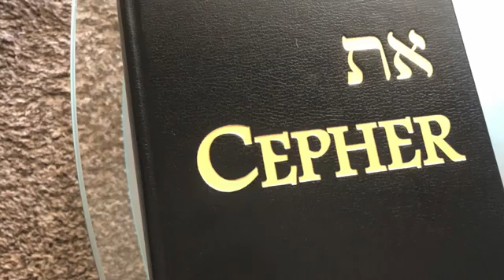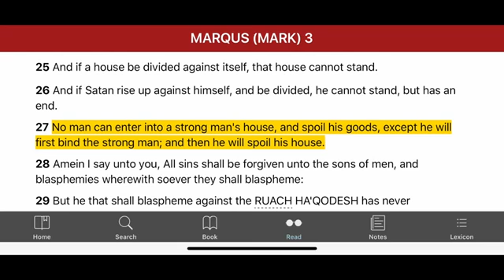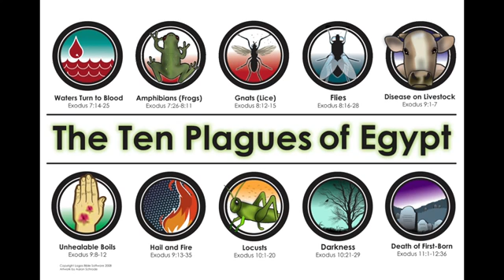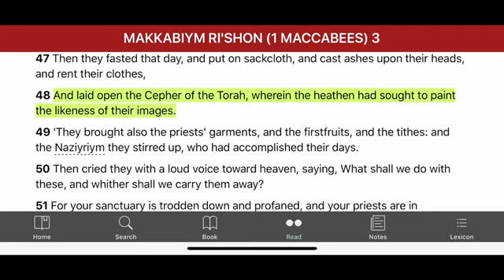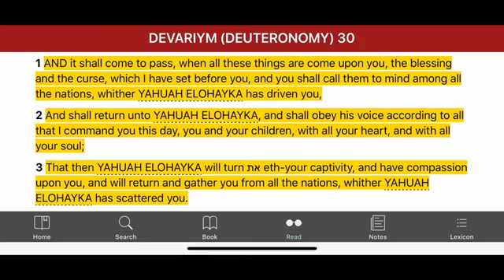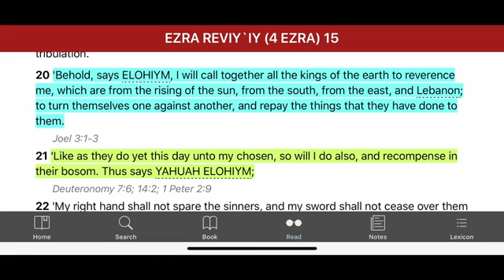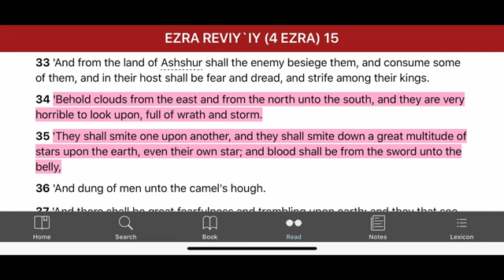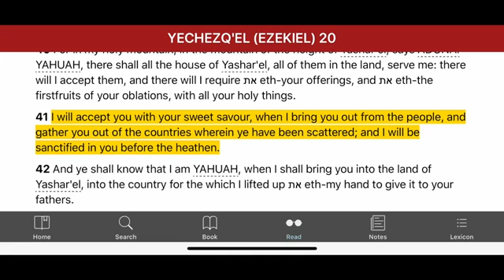THE GATHERING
Seed of Israel